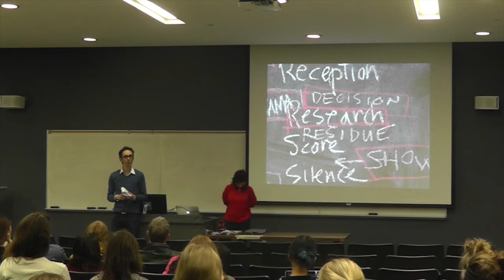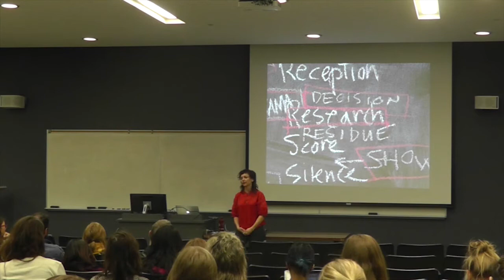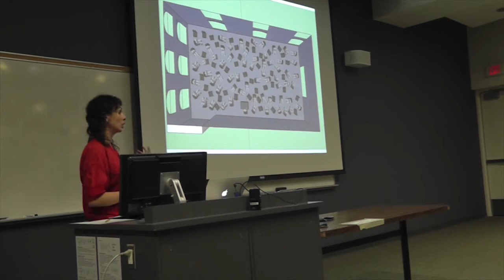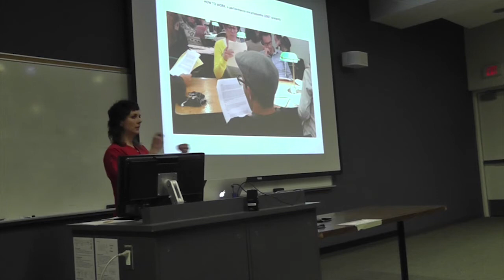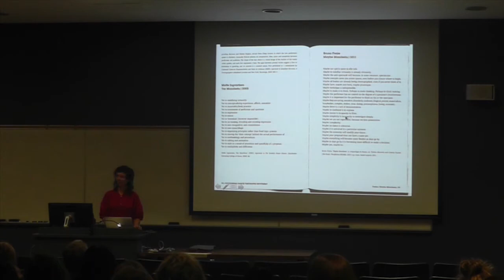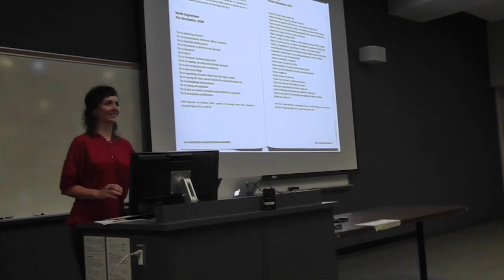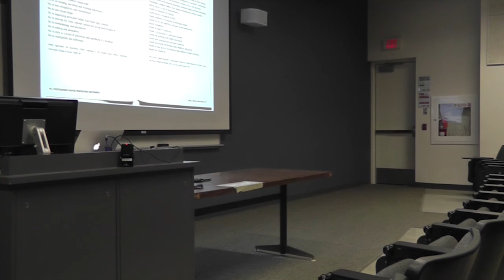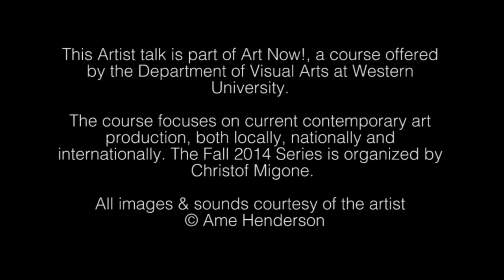Art Now! Presents: Ame Henderson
Ame Henderson (Toronto) stewards the collaborative entity Public Recordings, an atelier for choreographic experimentation. Recent research focuses on the political implications of the synchronous gesture and its potential as a collaboratively authored improvisatory practice of togetherness. Public Recordings recently presented what we are saying as part of Harbourfront’s World Stage at The Power Plant (Toronto) and Festival Transmériques (Montreal). Henderson is the current artist in residence at the Art Gallery of Ontario (Summer/Fall 2014) where her project rehearsal/performance investigates the history of live performance at the AGO. The project culminates in a 12-hour durational rehearsal for Nuit Blanche on Oct 4, 2014 Henderson is an associate dance artist of Canada's National Arts Centre.

This Artist talk is part of Art Now!, a course offered by the Department of Visual Arts at Western University. The course focuses on current contemporary art production, both locally, nationally and internationally. The Fall 2014 Series is organized by Christof Migone.